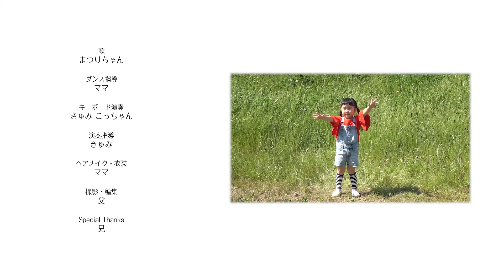「パプリカ」ダンス 「はまちこちゃんねる」まつりちゃんが踊ってみた♪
まつりちゃんが1人で歌って踊りましたNHK2020応援ソング｢パプリカ｣です。
3歳のまつりちゃんがお姉ちゃん達が周りにいない状況で初めての挑戦!!
歌もダンスも眩しかったり暑かったりで間違えている所もありますが、暖かい目で見ていただけたら幸いです。

‹NHK›2020応援ソング「パプリカ」ダンス ミュージックビデオ はまちこちゃんねるが歌って踊ってみた!!

‹NHK›2020応援ソング「パプリカ」ダンス ミュージックビデオ はまちこちゃんねる演奏Ver.

‹NHK›2020応援ソング「パプリカ」ダンス ミュージックビデオ 「はまちこちゃんねる」ちーちゃんが踊ってみた!!

■■■■■素材提供■■■■■
PIXTA

4歳の二女 我が家の怪獣 “まつりちゃん”
小6 しっかりさん いとこの“こっちゃん”
素敵なお姉さん “きゅみ”

2017年 4月　はまちこちゃんねる開始
2018年2月UUUMネットワークに加入しました♪